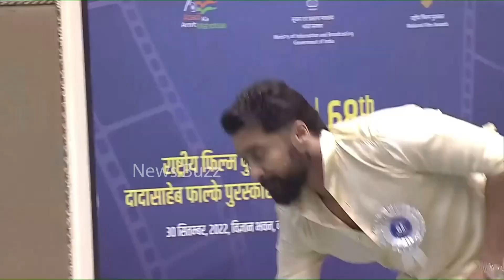Actor Suriya Great Respect Towards President Droupadi Murmu At National Film Awards | News Buzz